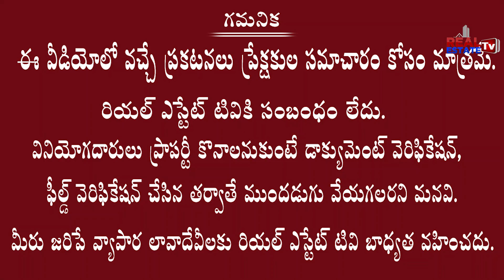Close to Big Pharma and Amazon Data Center | Check Out These Premium Villa Plots In Mercury Township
Close to Big Pharma and Amazon Data Center
Mercury Township Premium Villa Residential Plots near Pharma City, Hyderabad, offer a unique opportunity for luxurious living in the heart of one of India's most promising pharmaceutical and life sciences hubs. Here's why these plots are worth your consideration:
Strategic Location: These premium villa plots enjoy a prime location near Pharma City, which comes with several advantages:
1. Employment Opportunities: With Pharma City in close proximity, professionals in the pharmaceutical and healthcare industries have easy access to job opportunities.
2. Future Growth: The area is poised for significant development and infrastructure improvement, making it an attractive option for long-term investments.
Luxurious Living: At Mercury Township, luxury isn't just a concept; it's a way of life:
1. Spacious Plots: These villa plots offer ample space for you to design and build your dream home with all the amenities and features you desire.
2. DTCP Approval: Your investment is secure, as the project is DTCP approved, ensuring legal compliance and peace of mind.
3. Scenic Environment: Surrounded by lush greenery and scenic landscapes, you'll enjoy a serene and peaceful living environment.
4. Modern Amenities: Residents will have access to world-class amenities, such as a clubhouse, sports facilities, parks, and more, designed to enhance your lifestyle.
Investment Potential: Investing in these villa plots can be a smart move for the following reasons:
1. Pharma City Growth: As Pharma City continues to expand, properties in the vicinity are expected to appreciate in value.
2. Infrastructure Development: Ongoing infrastructure projects in the area will improve connectivity and overall quality of life.
3. Quality of Life: Experience a balanced lifestyle, where work, leisure, and relaxation come together seamlessly.

Location Advantages:
• Proximity to Pharma City: Strategically located close to the world's largest Pharma City spanning 19,333 acres, residents have excellent access to employment opportunities in the pharmaceutical and healthcare sectors.
• Near Amazon Data Center: The presence of a 46-acre Amazon data center nearby ensures a robust technological infrastructure for the area, making it appealing for tech professionals.

Project Highlights:
• Road Network: The project features well-planned 60', 40', and 33' feet wide roads, ensuring smooth connectivity within the community and to nearby areas.
• Amenities: Residents can enjoy an array of amenities, including parks, an overhead water tank, electricity supply, drainage systems, 24/7 security services, landscaped gardens, and various social amenities that enhance the overall quality of life.
• DTCP and RERA Approvals: The project holds approvals from DTCP and RERA, providing peace of mind to buyers regarding the legality and transparency of the development.
• Green Spaces: The presence of landscaped gardens and parks within the project creates serene and aesthetically pleasing environments for relaxation and recreation.
Mercury Township offers a blend of prime location, modern infrastructure, and a wealth of amenities. Whether you're seeking a dream home or a wise investment opportunity, these premium villa plots present an ideal option for a balanced and prosperous lifestyle near the world's largest Pharma City and Amazon's data center.

Mercury Township, as a 100-feet road facing project, boasts a prominent and easily accessible location. This particular feature offers several advantages:
1. High Visibility: A 100-feet road frontage provides high visibility for the project, making it easy for residents and visitors to locate the development.
2. Convenient Access: Wider roads often lead to smoother traffic flow, reducing congestion and enhancing convenience for residents and commuters.
3. Aesthetic Appeal: A broad road entrance can lend a grand and aesthetically pleasing look to the project, leaving a positive impression on potential buyers and visitors.
4. Investment Value: Properties with easy access to major roads and highways tend to have higher investment potential due to their strategic location.
5. Commercial Opportunities: For mixed-use developments or projects with commercial components, a 100-feet road frontage can attract businesses looking for visibility and accessibility.
In the case of Mercury Township, being a 100-feet road facing project adds to its overall appeal, making it an attractive choice for those seeking convenient access, visibility, and potential investment opportunities in the vicinity of Hyderabad's Pharma City and other nearby developments.

DIVYASRI GROUP
MERCURY TOWNSHIP